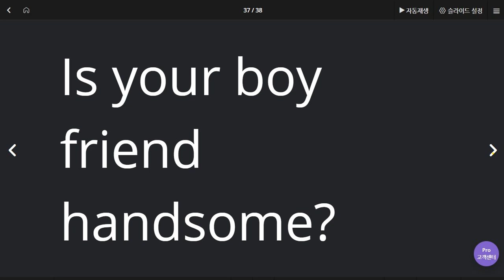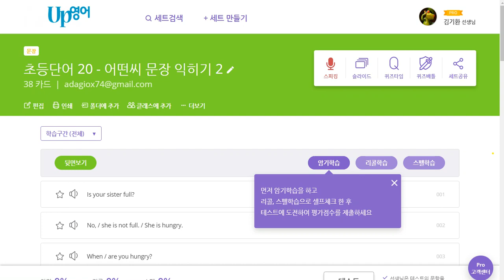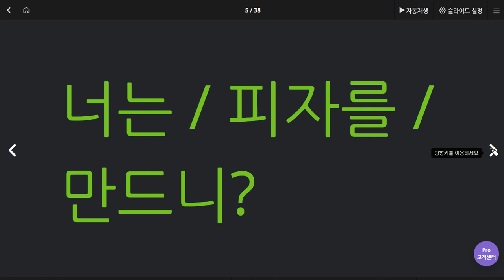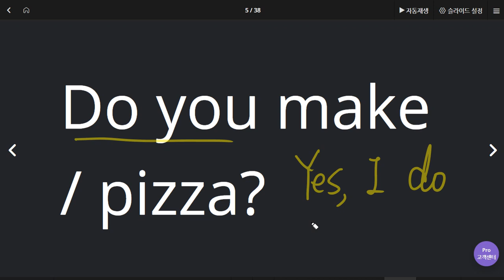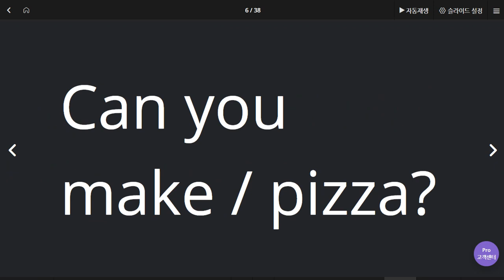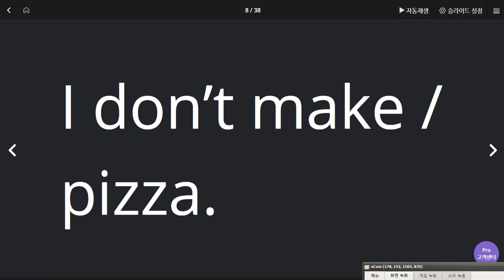박진효 2020 06 04